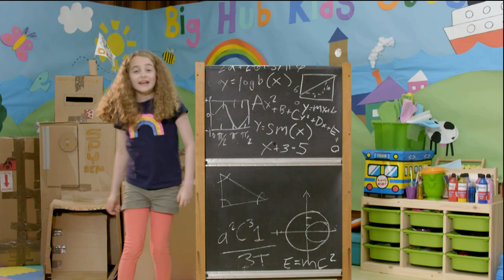My Brother Mack | Molly and Mack | CBeebies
Molly tells us all the nice things about her favorite person in the world, her big brother Mack.

Molly spends her summer with her big brother Mack on his toy stall. They share adventures together in the market with the warm, funny, loving community who work there.